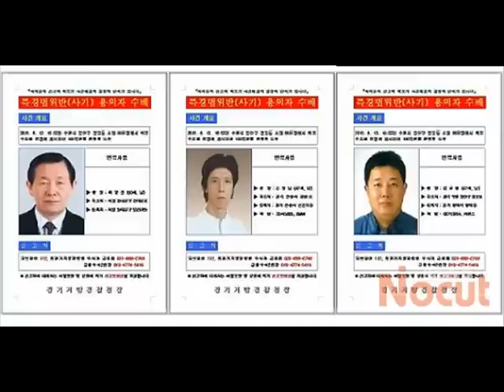[김현정의 뉴스쇼]신도섭 우리은행 차장 "100억 위조수표,감별기를 어떻게 통과했나"(20130628)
- 감별기,수표용지 진위여부만 판단
- 진짜 100억과 일련번호, 발행처 일치
- 5개월 치밀한 준비,해외도주 가능성

■ 방송 : FM 98.1 (07:00~09:00)
■ 대담 : 우리은행본점 수신서비스센터 신도섭 차장

한 남성이 은행에 가서 100억짜리 수표 한 장을 냅니다. 그리고는 이 100억을 50억씩, 두 통장으로 나눠서 자기 계좌에 넣어달라고 합니다. 은행 직원은 몇 번이나 확인절차를 거쳐서 이 돈을 입금해 주죠. 그런데 알고 보니까 이건 100억짜리 위조수표였습니다. 결국 이 남자는 자기 통장 속의 100억을 현금인출기로 뽑아서 달아났는데요. 단 3시간 만에 모든 일이 완료됩니다.

이 영화 같은 희대의 사기극이 서울에서 벌어졌습니다. 경찰은 용의자 세 명을 공개 수배한 상태인데요. 2주째 행방이 묘연합니다. 어젯밤에는 이 주범이 전직 경찰이라는 사실이 드러나면서 더 충격을 주고 있는데요. 대체 어떻게 이런 일이 은행에서 벌어질 수 있었던 건지 오늘 화제의 인터뷰에서 다뤄봅니다. 국내 최초의 외화위폐감별사 인증을 받은 분이세요. 우리은행 수신서비스센터 신도섭 차장 연결을 해 보겠습니다.